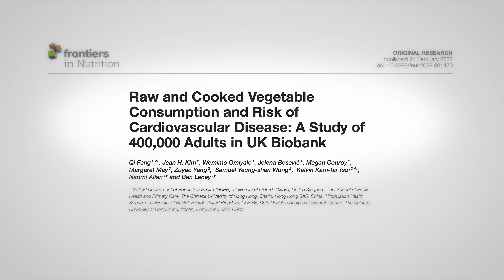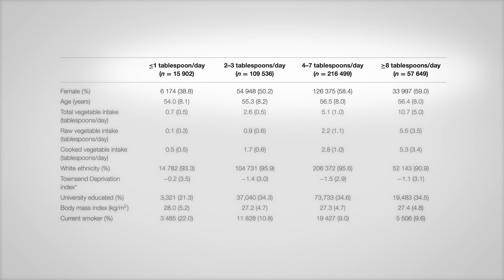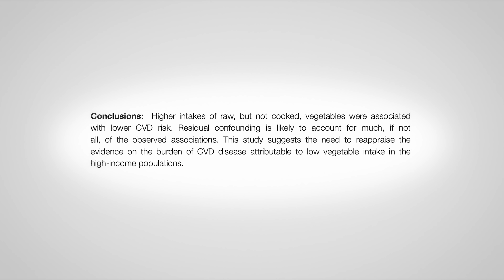Are vegetables no longer health food?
A new study suggests eating vegetables has no benefit for reducing heart disease. This study tells us a lot about nutritional science, and more importantly the superficial nature of labeling foods and "healthy" or "harmful." Dietary context matters more than individual foods, and this study helps emphasize that.

0:00 Opening
1:52 Findings of the study
3:20 Do vegetables have health halo?
5:30 Conclusion